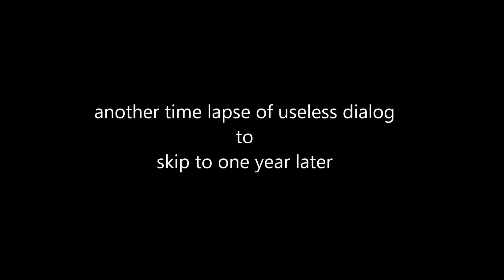CloverLeaf777 in a nutshell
i ran out of inspiration, so i sacrificed my sleep for this. by the way in coincidence, happy friday the 13th, october 13th that is.